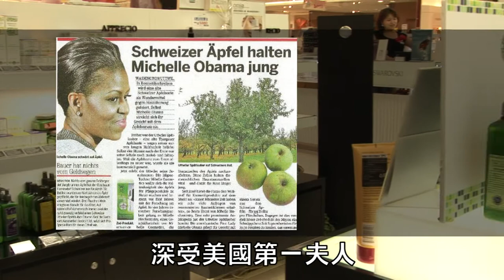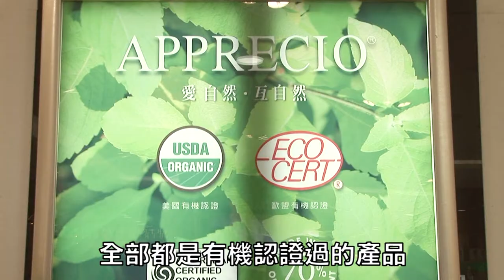壹電視廣告部_動行銷__安德魯生化有機保養品